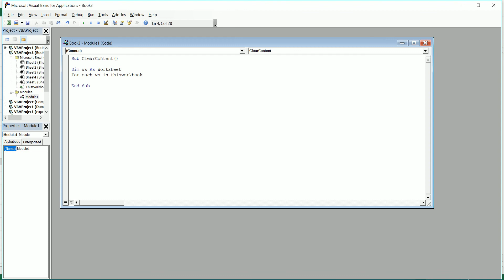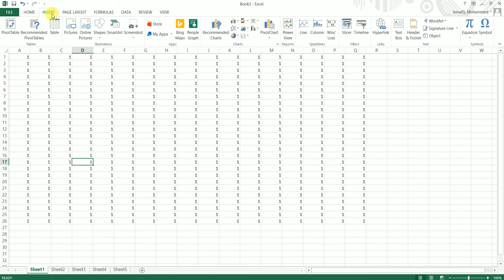How to clear Contents in Multiple Sheets using VBA | Clear data in Multiple Sheets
In this Excel VBA Tutorial, I'm teaching you how to clear Contents from Multiple worksheets in one single click or how to clear data from multiple worksheets in one single click using VBA Macro